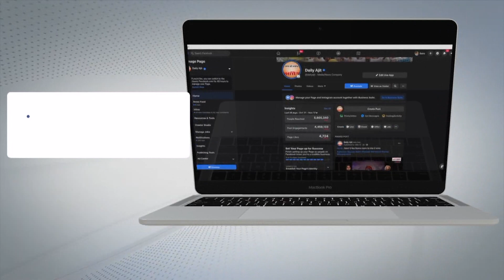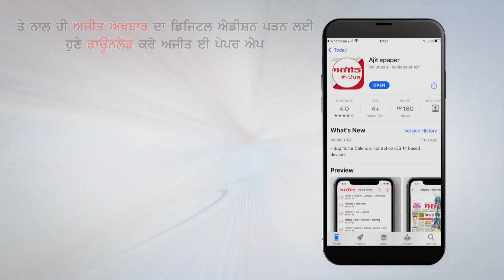ਮਾਲਵਾ ਖਿੱਤੇ 'ਚ ਪਹੁੰਚੇ ਮੁੱਖ ਮੰਤਰੀ ਚੰਨੀ,ਜੰਮ ਕੇ ਹੋਇਆ ਵਿਰੋਧ